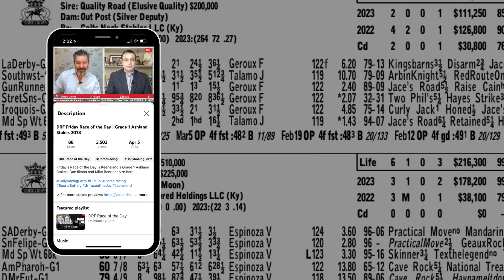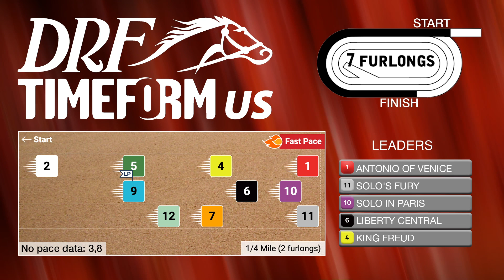New York Stallion Series (Great White Way) Preview | December 16, 2023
Here are Mike Beer and Ashley Mailloux with the preview of the New York Stallion Series (Great White Way) from Aqueduct this Saturday.